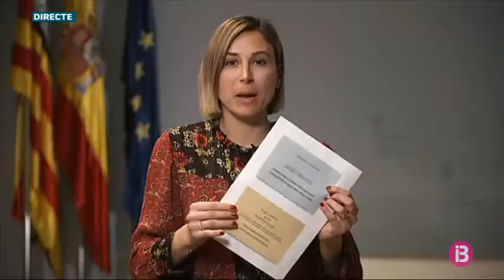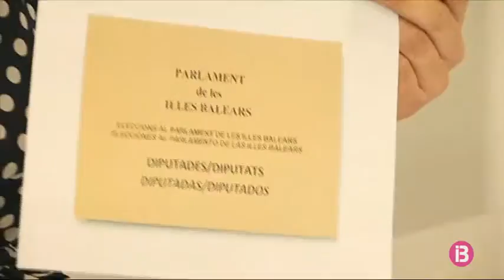Les paperetes de les eleccions autonòmiques utilitzaran el llenguatge no sexista